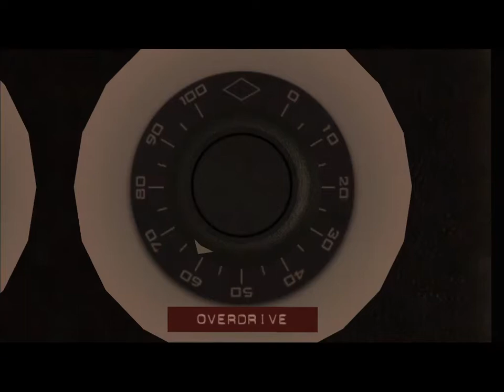Back To The Future the Telltale Game: Doc is probably in trouble (Part 1)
"i cAn fIgHt mY oWn fIgHts dAd!"